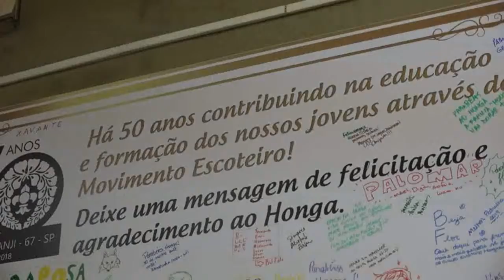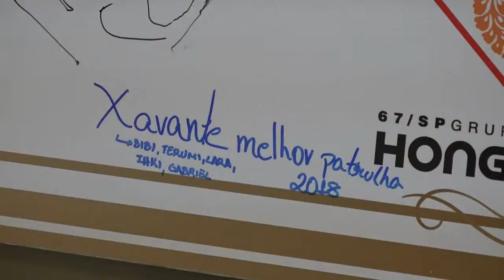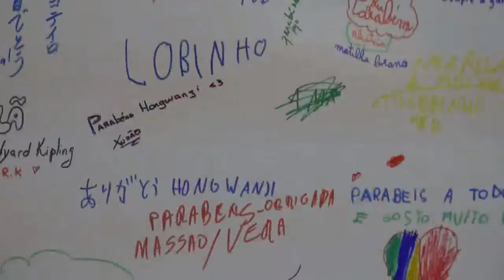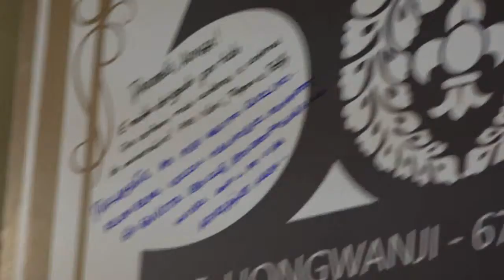4 Jantar de Confraternização - 50 anos do Grupo Escoteiro Hongwanji - Fogo de Conselho - 2019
Comemoração de 50 anos do Grupo Escoteiro Hongwanji - Fogo de Conselho realizada nas dependências do Templo Honpa Hongwanji do Brasil - Matriz (Betsuin) no dia 9 de março de 2019.
Acesse os sites:
e veja as fotos seguindo o link:
1 Entrega dos Novos Lenços: